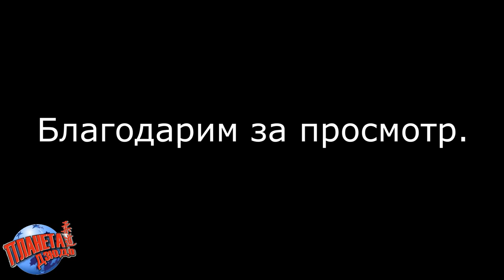Кирилл Денисов | Открытый урок в ДЮСШ "ДЗЮДО-88" город Владимир | разминка, техника, борьба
В городе Владимир, в центре Здоровья, состоялся открытый урок, мастер-класс, под руководством спортивного директора федерации дзюдо России, Кирилла Денисова.
Мероприятие было организовано ДЮСШ "Дзюдо-88" в рамках реализации проекта фонда президентских грантов.
В этом видео репортаже вы увидите:
- вступительное слово Кирилла Денисова
- разминка с Кириллом Денисовым
- специальные подготовительные упражнения дзюдо с Кириллом Денисовым
- техника дзюдо с Кириллом Денисовым
- борьба с Кириллом Денисовым.
Репортаж подготовлен Романом Карасевым "РОКА ДЗЮДО" при поддержке общества изучения боевых искусств "ПЛАНЕТА ДЗЮДО" и Fighting Films в России.